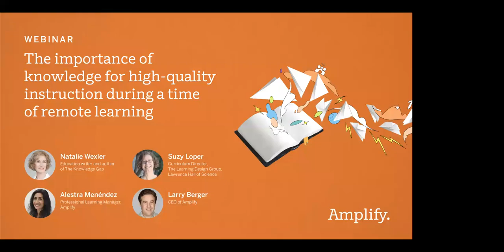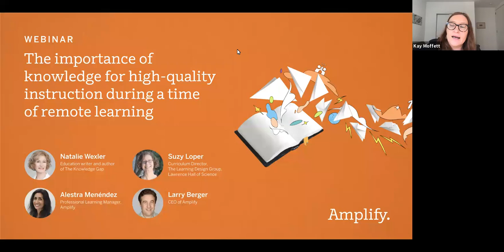The importance of knowledge for high-quality instruction during a time of remote learning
Amplify CEO Larry Berger will hold a virtual panel discussion with special guests, Natalie Wexler, Suzy Loper, and Alestra Menéndez. Learn how research demonstrates the importance of background knowledge in high-quality ELA and science core curriculum. Our guests will also talk about why a focus on knowledge is particularly important during this time of teaching and learning.